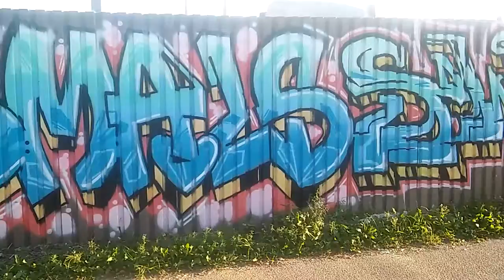NEW *so fresh* chicago graffiti 2016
Art is located on 47th and kedzie